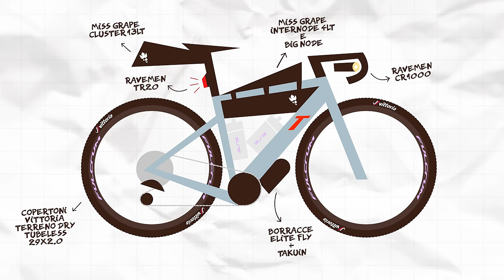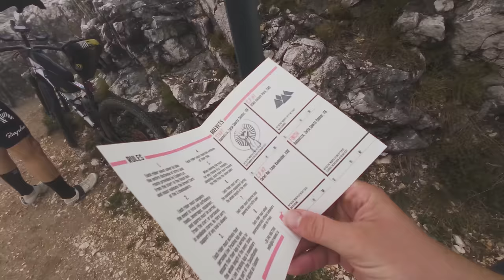IL GIRO DI TUTTA L'ISTRIA IN GRAVEL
In questo video vi raccontiamo la nostra esperienza all’Istraland 2024, evento gravel unsupported di due giorni tra Italia, Slovenia e Croazia, 412km x 5600 metri di dislivello.

GIORNO 1. Partenza da Basovizza, a Trieste. Pochissimi chilometri in Italia e si pedala quasi da subito in Slovenia tra strade bianche e boschi selvaggi. Dopo 50 km circa si entra in Croazia e ci si dirige sul monte Vojak, punto più alto della Croazia e di questo giro. Scivoliamo giù verso la costa, pranziamo con patatine fritte e cola a Bersezio, raggiungiamo in serata Premantura, dove decidiamo di fermarci per la notte.

GIORNO 2. Il secondo giorno costeggiamo il mare ed iniziamo a pedalare verso Nord, puntando Pola. Poi passiamo per i pressi di Rovigno. Attraversiamo Parenzo, Novigrad e Porto Cervera. Nei pressi di Cittanova ci spostiamo ad est dove inizia l’ultima salita che ci riporta a Brest, Vodice e tra i boschi selvaggi della Slovenia.

Abbiamo pedalato su questo percorso gravel con le nostre bici gravel 3T Bike Extrema Italia con cerchi Fulcrum Rapid Red Carbon e pneumatici Vittoria Terreno Dry 700x2.0” Tubeless con inserti Vittoria Air-Liner Light Gravel. Dettagli di seguito.

ATTREZZATURA:
- 3T Bike Extrema Italia
- cerchi Fulcrum Rapid Red Carbon
- pneumatici Vittoria Terreno Dry 700x2.0” Tubeless
- inserti Vittoria Air-Liner Light Gravel
- casco Met Helmets Trenta 3K Carbon Mips
- jersey Sportful Supergiara Gravellata
- bib Sportful Supergiara Gravellata
- scarpe Udog Distanza
- calzini Udog
- canotta Primo di Silverskin
- occhiali Alba Optics Mantra lenti fotocromatiche
- sella Selle San Marco Shortfit 2.0 Supercomfort Racing
- borracce Elite Fly 750ml e 550ml
- portaborraccia Elite Ambo (per Fly)
- porta oggetti Elite Takuin
- portaborraccia Elite Cannibal XC (upside-down per Takuin)
- Eevyebag Gravellata
- borsa frame bag Internode 4 di Miss Grape
- borsa top tube Big Node di Miss Grape
- borsa sottosella Cluster 13 di Miss Grape
- luce anteriore Ravemen CR1000
- luce posteriore Ravemen TR20

ATTREZZATURA VIDEO e FOTO:
- action cam DJI Osmo Action 4

Puoi trovarci anche su:
- komoot
- sito

Registriamo i giri con Garmin Edge 1040/Edge 830.
Montiamo i video con Adobe Premiere Pro.